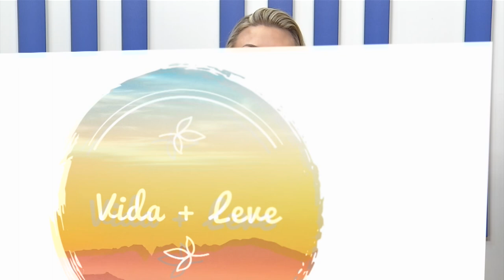Vida + Leve fala sobre oncologia e saúde da mulher com a Dra Rosane R. Johnsson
O Vida+Leve fala sobre oncologia, prevenção e saúde da mulher com a médica oncologista clínica do Instituto de Oncologia do Paraná, a dra. Rosane R. Johnsson.